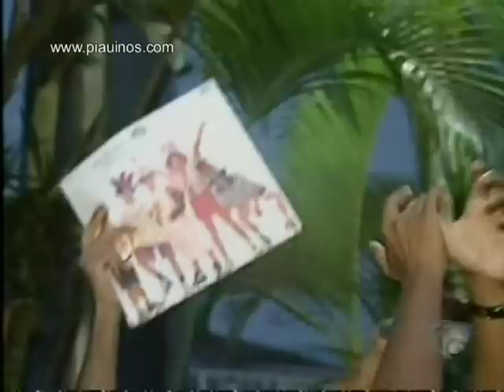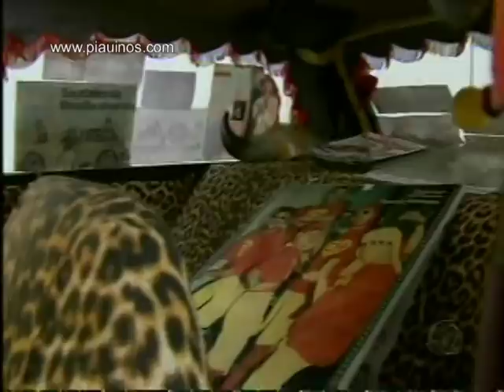Especial Jornal da Record Estrelas Perdidas Raul Seixas e Mamonas Assassinas